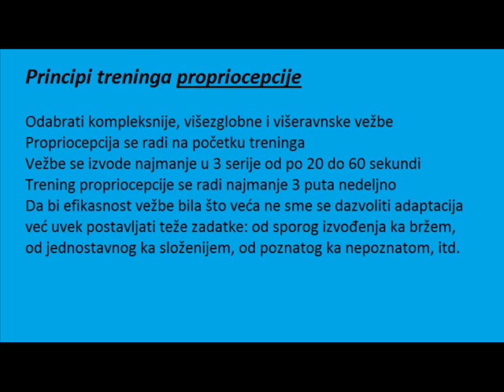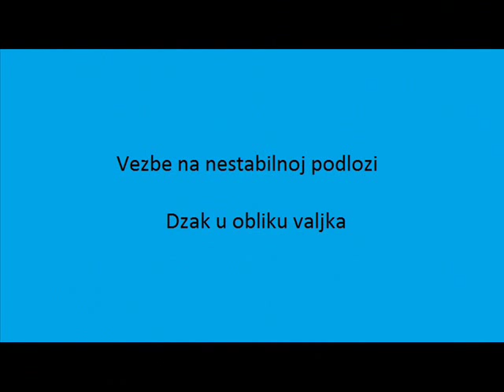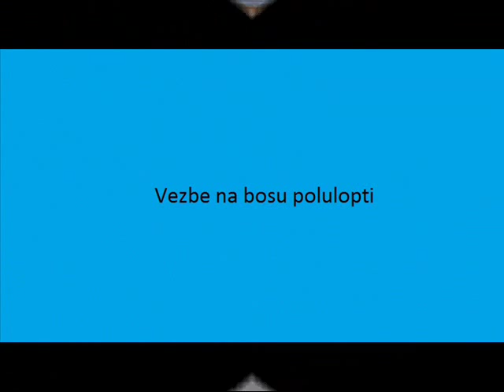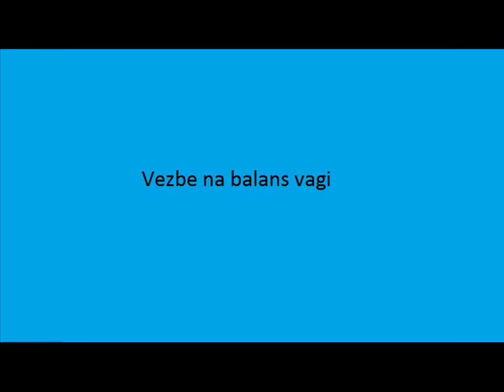Treninig-propriocepcija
kondicija trening